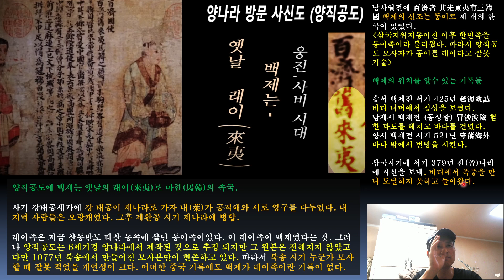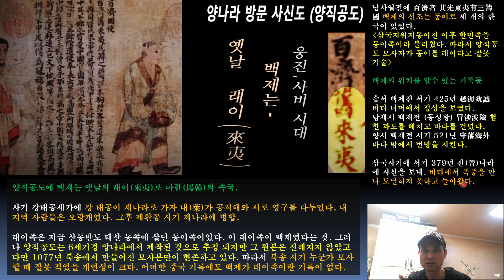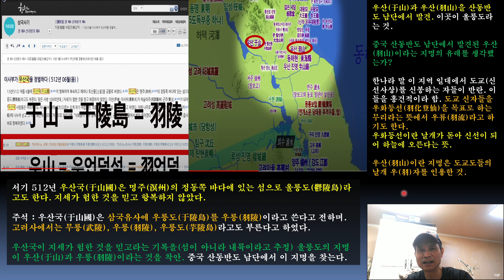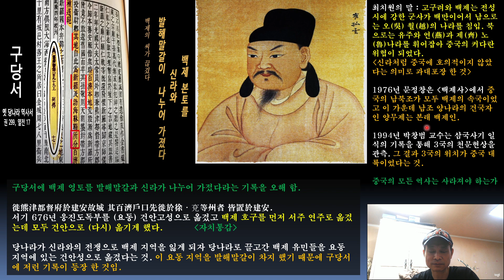[역깬TV] 대륙백제설! 정신줄 놓은 역사유투버...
대륙에 고구려 백제 신라가 있었다는 주장을 하는 사람들이 있다. 과연 이들의 주장이 맞는 것일까 분석합니다.